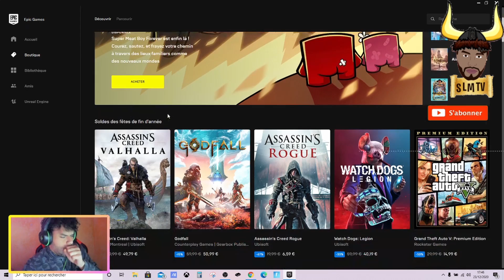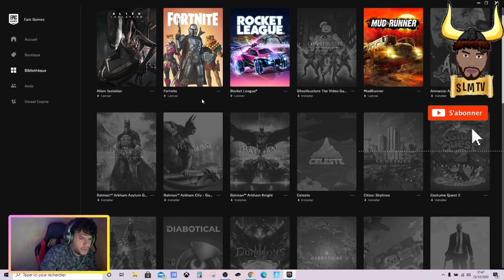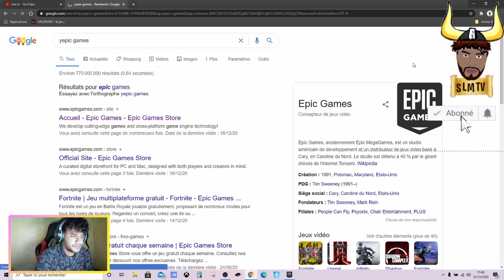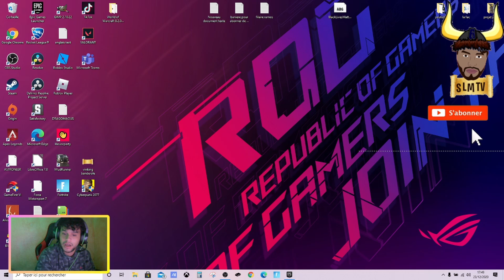EPIC GAMES - nous offre enfin le septième cadeaux gratuit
bonjour a toute et a tousse notre série ouverture de cadeaux a enfin commencer mercis a vous et bon visionnage .